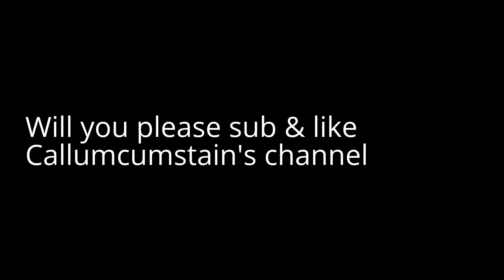Shout out to Callumcumstain